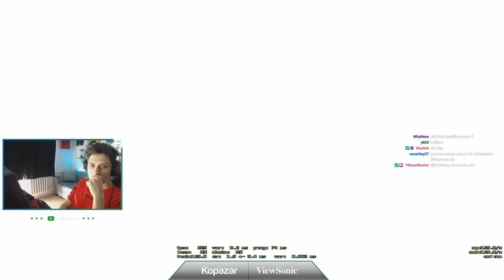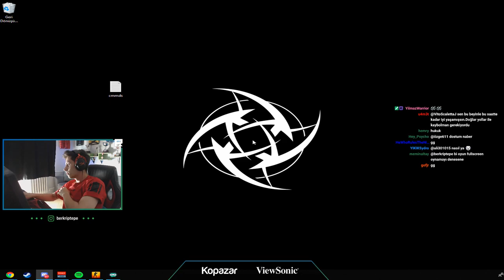BERK RİP TEPE FACEİT KADROSU İLE REKABETÇİ